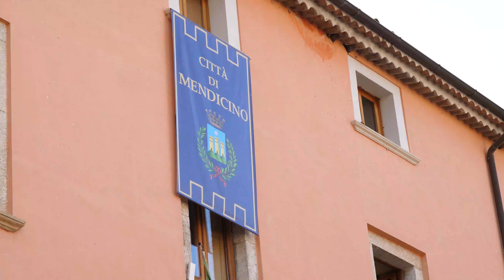TCH in Italy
The culture house